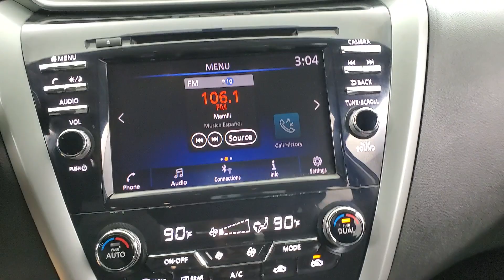2020 Nissan Murano S MEDIA SCREEN BACK-UP CAMERA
Stock #:105229
ONE OWNER, 2 KEYS, AUXILARY AUDIO INPUT, BACK-UP CAMERA, BLUETOOTH CONNECTION, CD PLAYER, CLIMATE CONTROL, INTEGRATED TURN SIGNAL MIRRORS, KEYLESS START, PRIVACY GLASS, PUSH BUTTON START, SIRIUS XM SATELLITE RADIO, USB, AWD, 118-POINT INSPECTION PROCESS.

***Everyone here at CarVision is excited about cars. Red cars, blue cars, cars that switch gears automatically, and cars that don't. Cars that are small cars, and cars that aren't even cars at all, cars that are SUVs and cars that carry your entire family. We live, breathe and dream cars. So needless to say we want you to be excited about buying your next car here at CarVision. So much that we start displaying our vehicles on our website as soon as we acquire them. This may mean the car you've been eyeing on the internet may or may not be available to show you today! We here at CarVision are so proud of our cars that we spend a few days making sure our car, your future car, is 111% ready when you drive it home. But don't hesitate to call. Our AWESOME sales staff is ready and able to put their hands on the vehicle you've been dreaming about and answer any questions you may have about it.